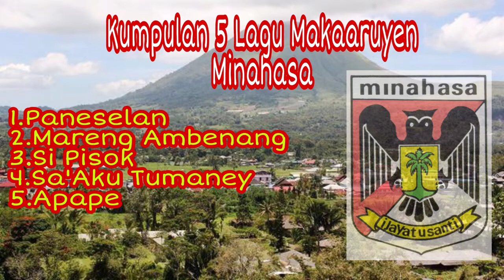Kumpulan 5 Lagu Makaaruyen Minahasa || lagu daerah minahasa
Pada fidio kali ini saya coba mengupload ulang lagu daerah kita minahasa yang saya beri judul kumpulan 5 lagu minahasa,,
semoga saudara saudara bisa terhibur,,

jangan lupa

komen
serta bagikan vidio ini ya,,

Trimah kasih

pakatuaan wo pakalowiren kita imbaya